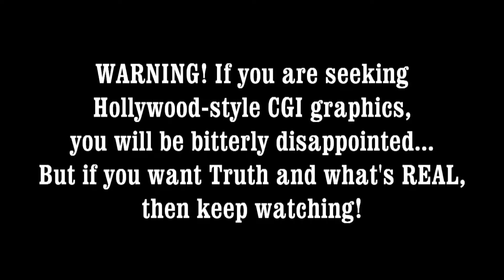Ancient Cities in Space! A Review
Ancient Cities in Space!  A Review!  Here are some of the hundreds of photos Sky Watcher News took of ancient cities in space.  Observed throughout the last 14 months from Alberta, Canada!